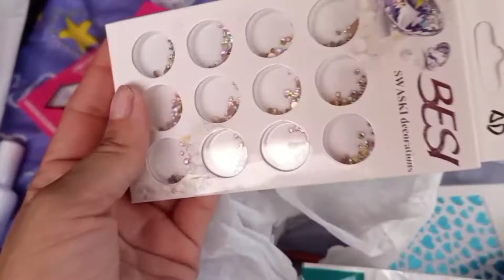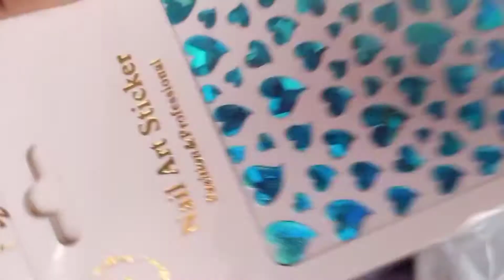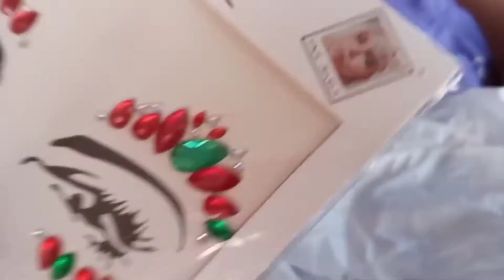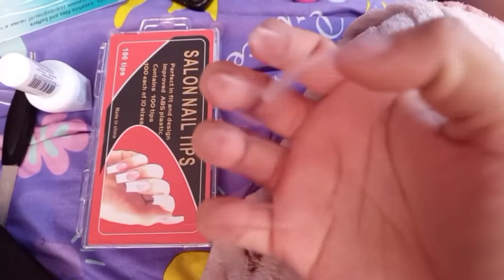kim se hizo las uñas por primera vez y miren como le quedó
Buscanos en tiktok: lasaventurasdefyk 💪🏽🙏